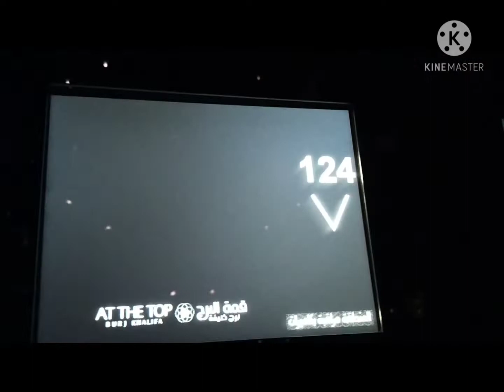THE TOP BURJ KHALIFA#Yuya